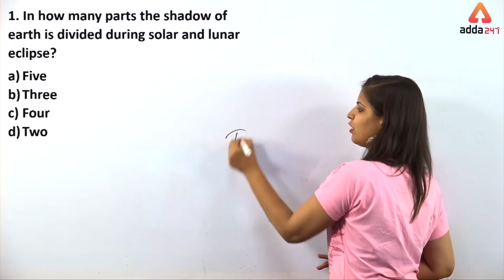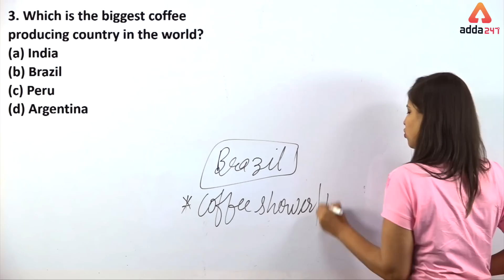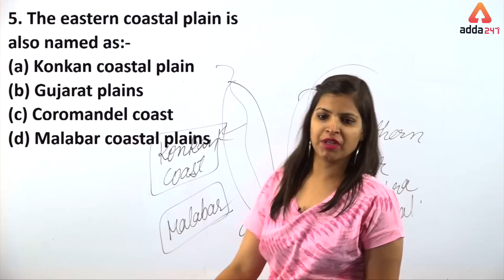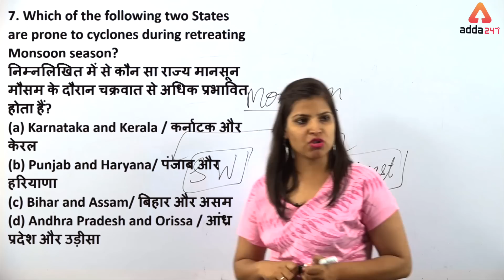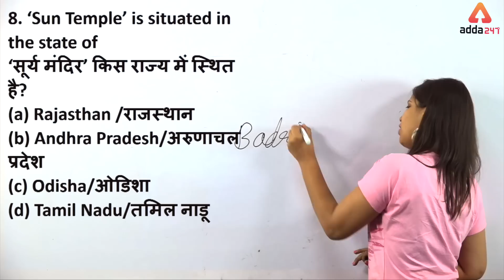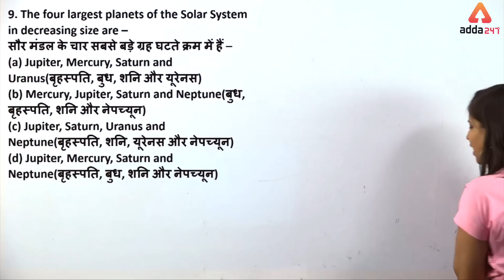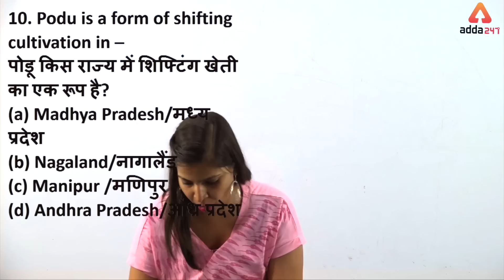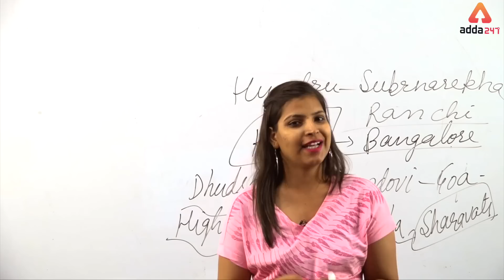RRB NTPC | GA Class | 7 am | Monika Mam